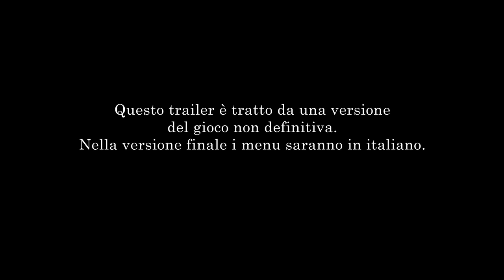Kingdom Hearts HD 2.5 ReMix - Trailer sulle caratteristiche ITA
Square Enix ha diffuso il trailer sulle caratteristiche di Kingdom Hearts HD 2.5 ReMIX sottotitolato in italiano.
La compilation debutterà il 5 dicembre in esclusiva PlayStation 3.